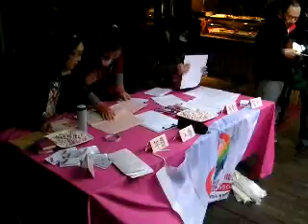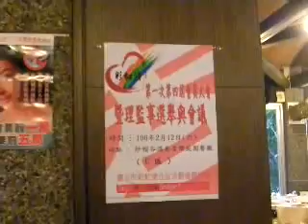彩虹情公益活動推廣協會2011會員大會影片一 士崴天鵝網路電視台製作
彩虹情公益活動推廣協會2011會員大會影片一
 士崴天鵝網路電視台製作